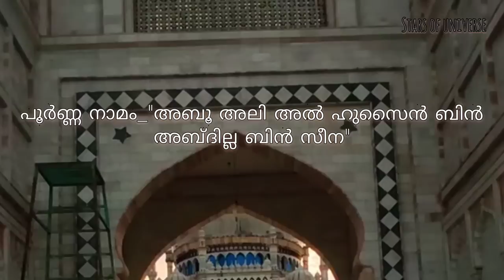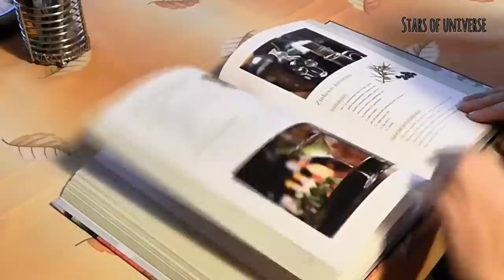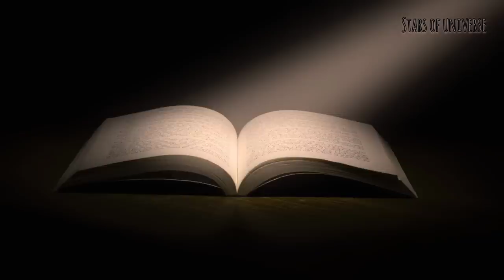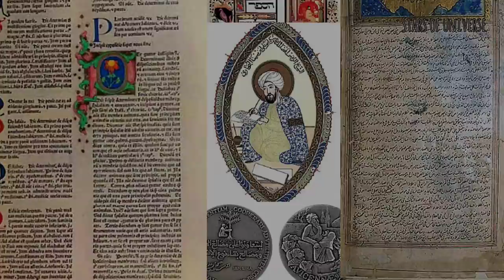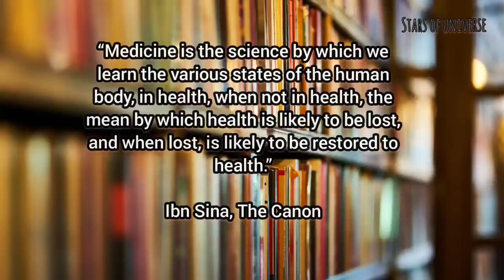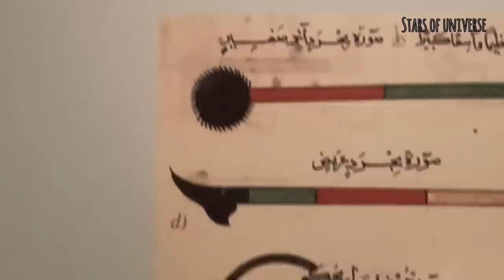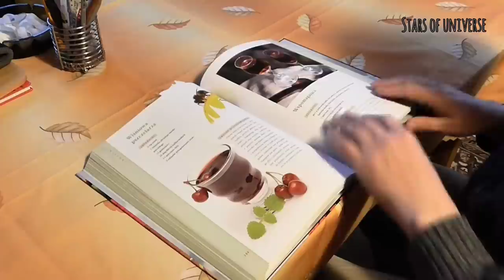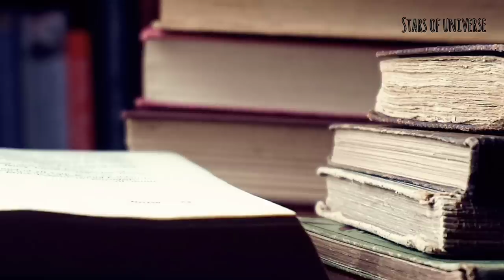ഭിഷഗ്വരന്മാരുടെ ഭിഷഗ്വരൻ' _ ഇബ്നു സീന || Avicenna || Al Shaikh Al Ra'ees"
"Medicine is the science that teaches us the conditions of the human body, in terms of what is healthy and what is not.

The goal is to protect health when it exists and recover it when it is lost."

 Ibn Sina, The Canon of Medicine

Ibn Sina is also known as Abu Ali Sina and often known in the west as Avicenna. He was a Persian polymath who is regarded as one of the most significant physicians, astronomers, thinkers and writers of the Islamic Golden Age, and the father of early modern medicine. His most important contribution to medical science was his famous book Al Qanun Fi Al-Tibb (The Canon of Medicine). This book is an immense five volume encyclopedia of medicine containing over a million words. It comprises of medical knowledge available from ancient and Muslim sources. His other major work is “The Book of Healing”, a scientific and philosophical encyclopedia.
On his father’s death, when Ibn Sina was twenty-two years old, he moved to Jurjan near the Caspian Sea where he lectured on logic and astronomy. Here he also met his famous contemporary Abu Rayhan al-Biruni. Later he travelled to Rey and then to Hamadan (both in present day Iran), where he wrote and taught his works. Here he also cured Shams al-Dawla, the Emir of Hamadan, from a severe illness.

From Hamadan, he moved to Isfahan (now in central Iran), where he finished his epic writings. Nevertheless, he continued to travel and too much mental exertion as well as political chaos affected his health. The last decade or so of his life, he spent in the service of a military commander Ala al-Dawla Muhammad. He served him as a physician and general literary and scientific consultant, including during his campaigns. He died during June 1037 A.D, aged 57 and was buried in Hamedan, Iran.